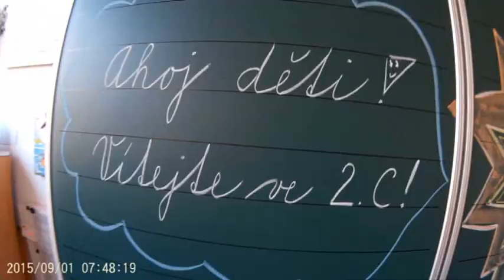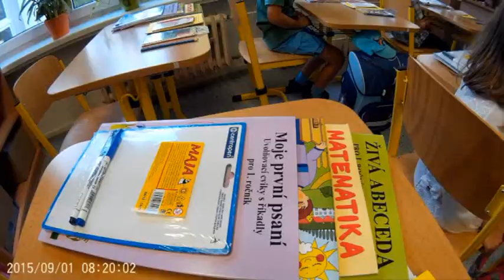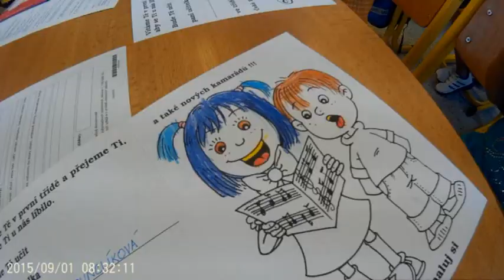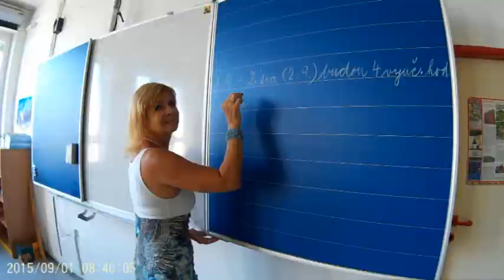První školní den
Podívejte se, jak to v naší škole vypadalo 1. září 2015. Projdeme si celou školu od 1. po 9. třídy...
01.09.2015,